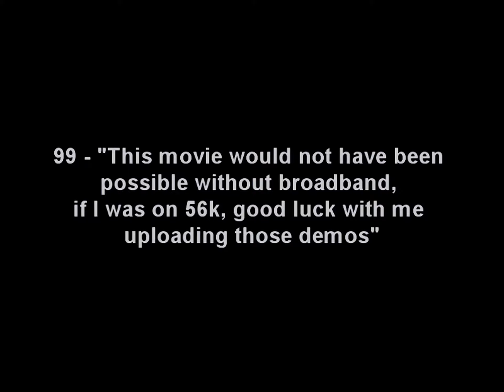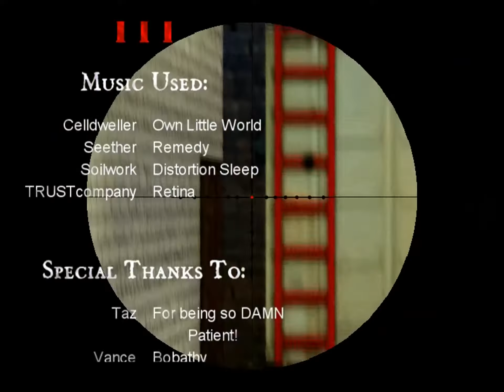CS MOVIE: 99 The Movie 3 by Oobie